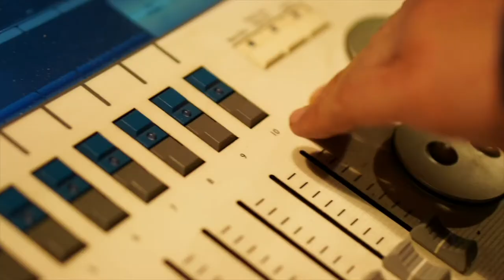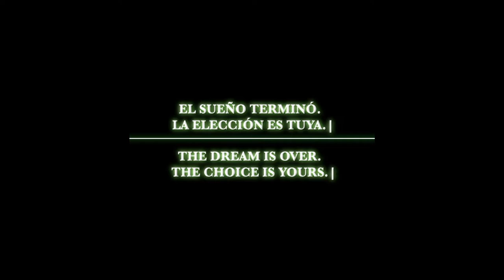Warner Bros. Pictures: Matrix Resurrections - Videocase